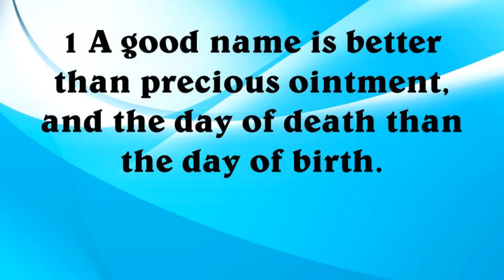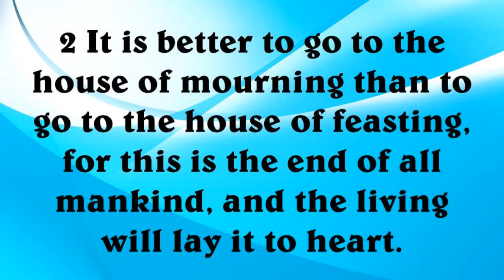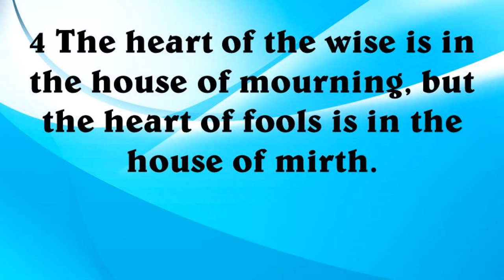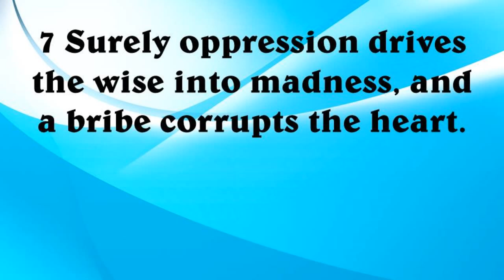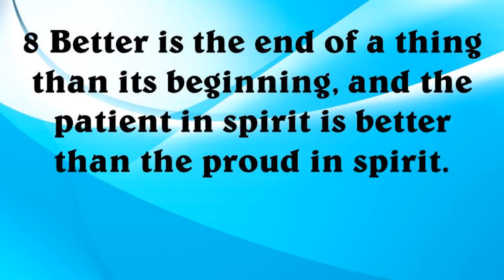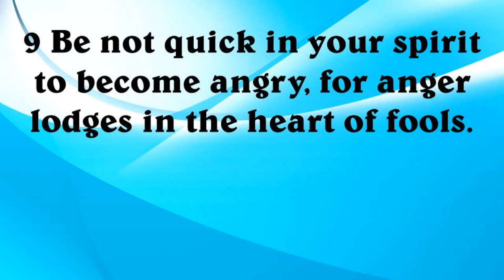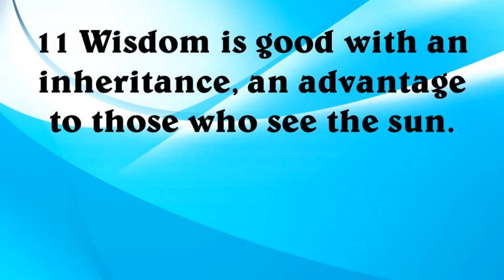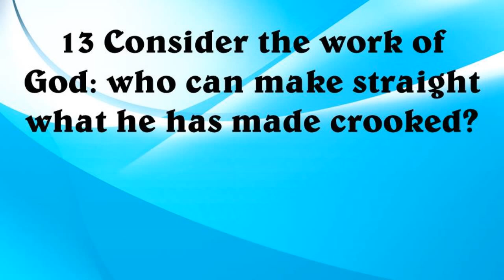Wisdom and Folly, Part 1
The Book of Ecclesiastes, written late in King Solomon's life, is a fascinating in depth study of Wisdom and Folly.